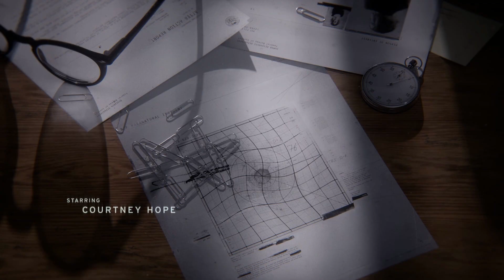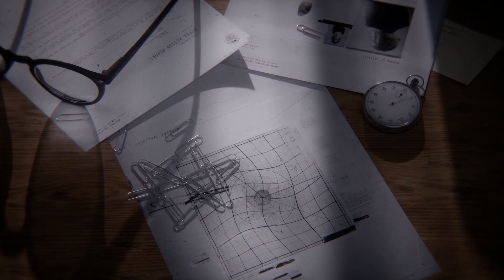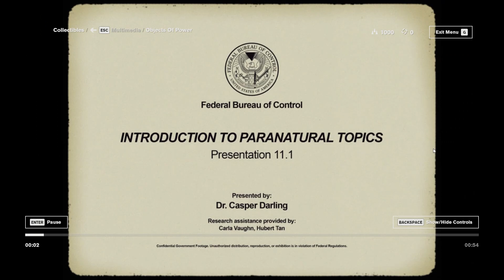CONTROL PART 1 (INTRO) "Head Games" Gameplay Walkthrough (FULL GAME)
~~Control a psychological thriller with a story only Remedy Entertainment can tell. Remedy "Alan Wake, Quantum Break, and Max Payne" use their talents in a Film Noir vibe that is reminiscent of Max Payne. Our protagonist character "Jesse" has this inter-dimensional entity communicating inside her head, giving instructions, making deals, and surviving what can only be classified as an X-file event orchestrated by the Bureau of Control. An entity of the U.S. Government "Jesse" believes is responsible for the disappearance of her brother. Remedy's ability to tell deep dark smokey roomed stories with a twist of the psychological is well known. Dark Story, Crazy Inter-Dimensional from a parallel universe, and lady hearing voices in her head. All adds up to an epic game! HRBS :)

Available:  Microsoft Windows, PlayStation 4, Playstation 5, Xbox One, Xbox Series X|S